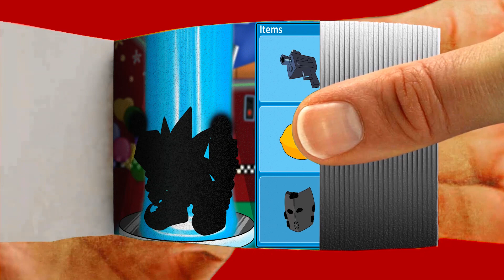SUNRISE DRESS UP vs Friday Night Funkin' Flipbook | Poppy Playtime Flipbook #20